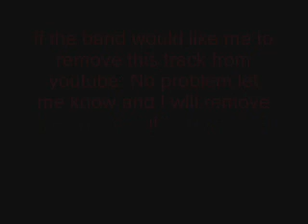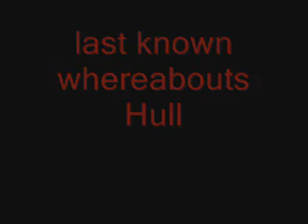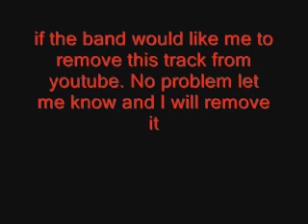Chapel of Rest - Rot In Peace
Memorium Grief demo 1992. Great underground band of the early nineties.